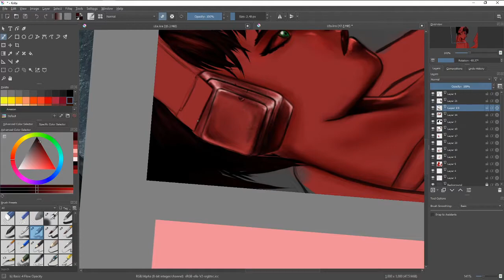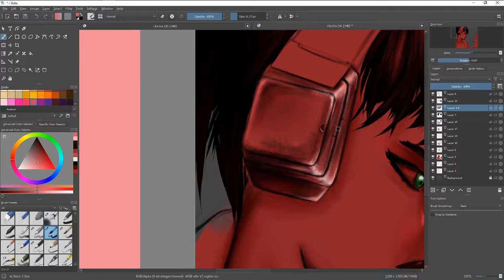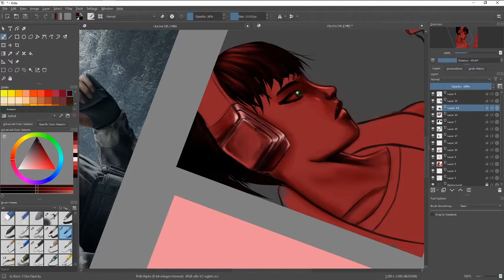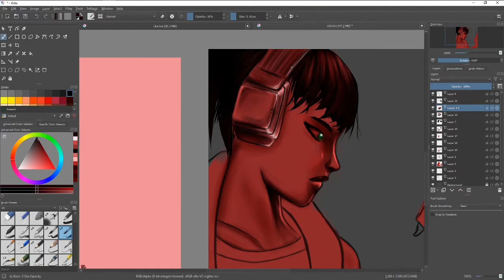Krita Speedpaint #1| HEADPHONE RENDER PROCESS!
I'm just starting this YouTube thing for fun cuz why not.
Song: Life starts now by Three days grace.